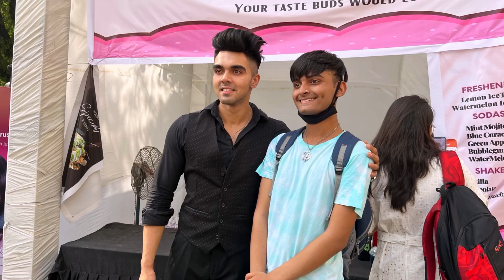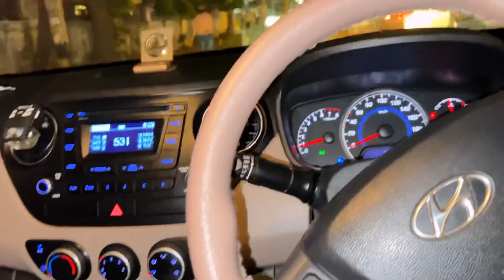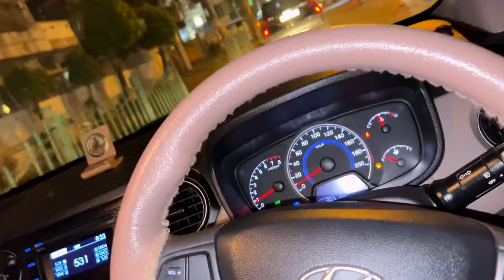Rendezvous IIT DELHI 2022/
Being called up as a creator and that too At IIT DELHI is something really big for me . I’ve always dreamt of doing panels and being called up as guests at such huge universities and now living up these moments is a whole dream come true moment for me ❤️
Thankyouuu IIT DELHI FOR CALLING ME UP AT RENDEZVOUS 2022 ❤️